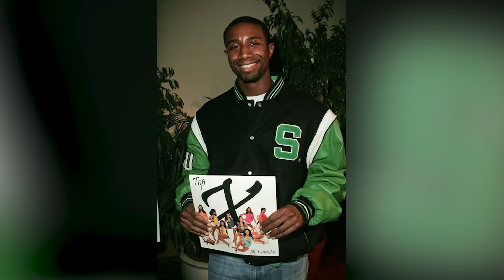Julia Roberts' Daughter Turns 16 And Is Her Replica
Hazel, the daughter of Julia Roberts, recently sparked online fascination due to her uncanny resemblance to her famous mother. She is considered a unique and potentially even more beautiful replica of Julia. Despite her infrequent public appearances, Hazel effortlessly steals the spotlight whenever she attends events with her parents. The phenomenon of celebrity children resembling their A-list parents extends beyond Hazel, including Magic Johnson's son, Andre, O. J Simpson's daughter, Sydney, and Lionel Richie's daughter, Sophia. Let's take a look at the child replicas of A-list Hollywood stars in this video.